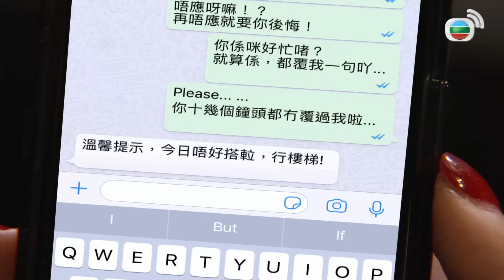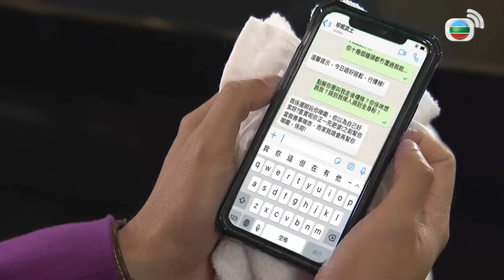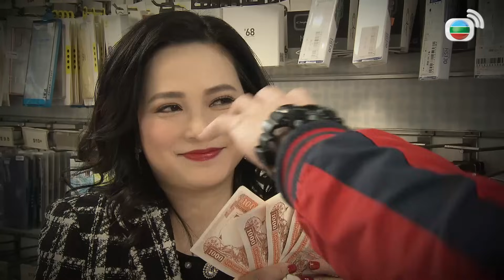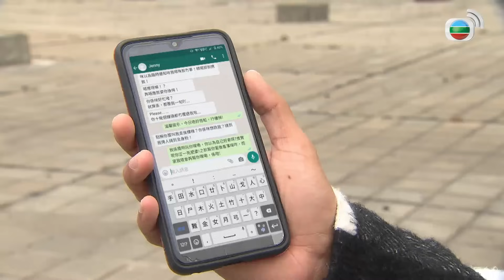Mái Ấm Gia Đình phần 4 tập 793 | Lưu Đan, Lữ Tuệ Nghi, Đằng Lệ Danh | TVB